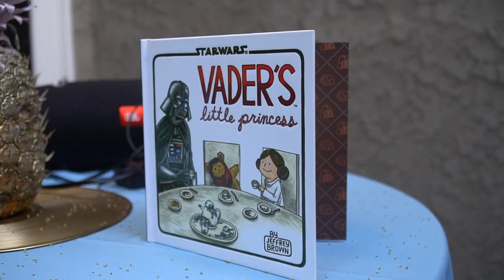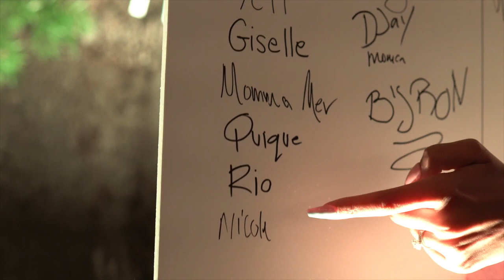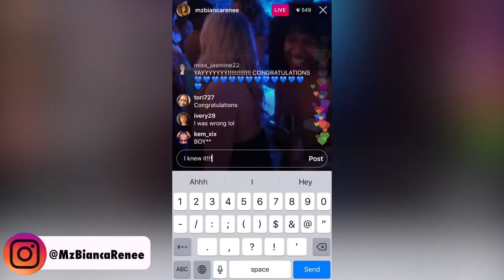Our Baby Gender Reveal Party! Boy Or Girl??? | BiancaReneeToday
The time has come! Our Gender Reveal Party! Will our first born be a boy or a girl?!? Watch and see!

Thank you Kevin @bennylee_photography for filming our special day! Follow him for all of your photo and video needs!

Edited by my wonderful husband Royce @rorobeckley

Thank you to @AubreesCakeryBakery for designing our cake and chocolate covered strawberries. She's only 17!! Follow her and support her new business!

Thank you to @als.designs_ for creating custom T-shirts for our Dads! Message her to get your own custom shirts made!

Thank you to all of our friends and family who took the time to celebrate this special moment with us. We can't wait to me our beautiful baby.

HUGE thank you to our neighbors Gus and Vanessa for creating a magical lighting display!!